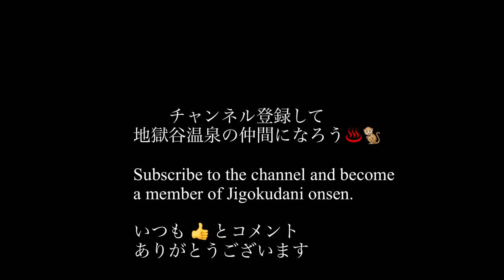【SNOW MONKEYS】265 ( sweet baby) Jigokudani Onsen Korakukan snowmonkey park 雪猿 地獄谷 温泉 後楽館 野猿公苑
Uploads from jigokudani onsen hot springs mountains  Japan  Japanese macaque snowmonkey      地 獄谷野猿公苑　地獄谷温泉後楽館　雪猿  ニホンザル

Let's become a member of Jigokudani Onsen and see the monkey's daily life together.  ↓

いつもの通勤が始まりました。
皆んな冬毛になったね。
おはよう、トックリジュニア
おやおや、温泉に浸かっているのは？
一方野猿公苑では？
トラコさん、久しぶりね
トミコさん、気持ちよさそうね
可哀想な赤ちゃん
りんごの時間
ママー
お姉ちゃんが来たけども、、
ママの背中に。

イイねとコメント頂ければ嬉しいでーす。
チャンネンル登録して地獄谷温泉の仲間になろう。こちら　↓